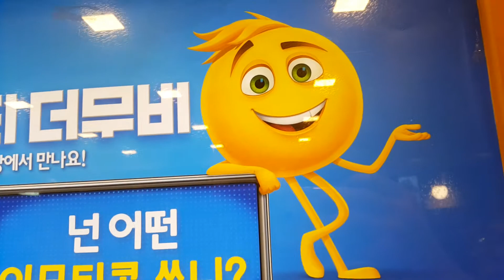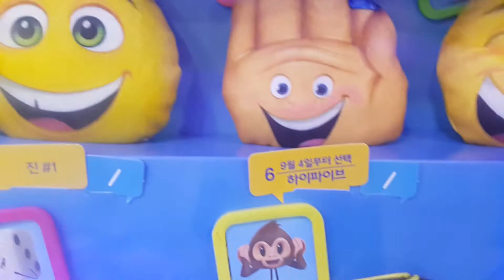*세계최초* 맥도날드! 8월 해피밀 신제품!! 이모티 더무비! 최초 파는곳?? McDonald's Emoji movie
맥도날드에 8월 해피밀 신제품 이모티 더무비가 들어왔다는 첩보를 입수한 장난감황제! 바로 달려갔어요!! 자, 지금부터 신제품의 놀라운 모습을 다함께 만나러 가볼까요?? ^^